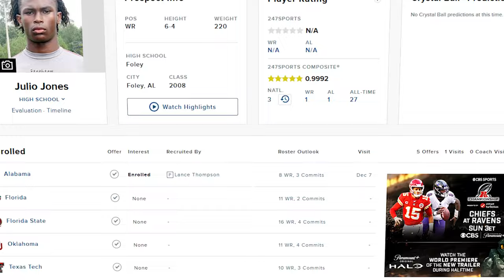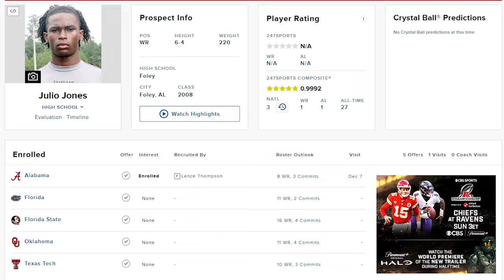The Rise and Fall of Julio Jones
Join us as we dive into the captivating story of Julio Jones, a true legend on the football field. Experience the thrill of his rise to greatness, showcasing his remarkable speed, size, and athleticism that made him one of the most dominant wide receivers in the NFL. Witness how injuries can alter the course of a player's career and explore the challenges Jones faced along the way.
Chapters
INTRO 0:00 - 0:27
HUMBLE BEGINNINGS 0:28 - 1:45
A STAR WAS BORN IN TUSCALOOSA 1:46 - 4:15
THE DIRTIEST BIRD 4:16 - 9:24
THE BEGINNING OF THE END 9:25 - 12:30
OUTRO 12:31 - 12:41

Tags
More from Just Football
About Just Football
🎥  Our Videos Are About Football News, Highlights & More
🎨  Content Created By Just Sports Media